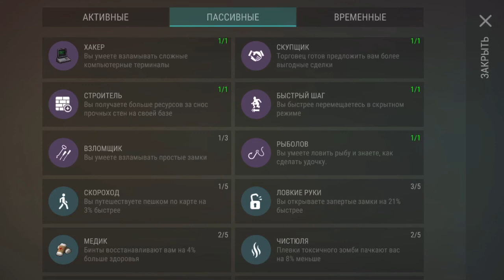LDOE-РЫБАЛКА ЗИМА-РЕЦЕПТЫ-Часть 2! Last Day on Earth: Survival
Зимняя локация рыбалки в ldoe самая сложная и далёкая.

Какие же там водятся рыбы? Самые быстрые и юркие. На канале anatolysche мы продолжим вылавливать рыбу к столу. Рад буду вашим комментариям для улучшения игры на моем канале.